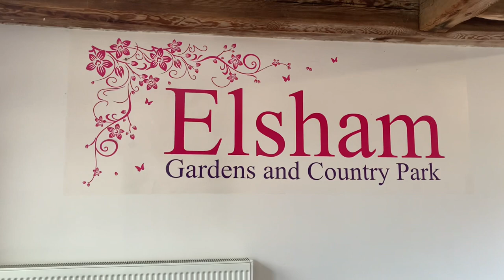Elsham Hall Garden Tour | Pinkybelle’s Adventures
Elsham Hall is a 17th-century English country house situated in its own parkland in Elsham, North Lincolnshire. The park and gardens are open to the public.

The origins of Elsham Hall date from the 17th century or even earlier but in about 1760 major additions were made to the building. At this time the property was owned by William Thompson and his wife Elizabeth (née Gore). He died in 1764 and his son Robert Thompson inherited the estate, so it is possible that it was he who made the additions. He died in 1788 and as he had no children he left the house to his niece Elizabeth Corbett. She was the daughter of Humphrey Edwin and Mary Thompson. She was born in 1739 and in 1755 married Thomas Corbett (1730–1808), of Darnhall Hall in Cheshire. When she inherited Elsham Hall, she brought the property to the Corbett family.

From 1800 to 1814 the house was occupied by Jane Gardiner, who ran a girls' boarding school there.

When Thomas Corbett died, their eldest son inherited the estate and also took the additional name of Thompson, becoming William Thompson Corbett (1759–1832). In 1794 he had married Jane Eleanor Ainslie, the daughter of General George Ainslie. They had twelve children; their eldest son, Thomas George Corbett, inherited the property. He married in 1837 Lady Mary Noel Beauclerk, daughter of the 8th Duke of St Albans and his wife Maria nee Nelthorpe. They had one daughter, Eleanor Blanche Mary Corbett, and she married in 1858 Sir John Dugdale Astley, 3rd Baronet. She inherited Elsham Hall in 1868 and so brought the house to the Astley family. Their eldest son also took the additional name of Corbett and so became Sir Francis Edmund George Astley-Corbett, 4th Baronet. He inherited the property on the death of his father in 1894.

In 1925 Sir Francis sold the Elsham estate to King's College, Cambridge as an investment. They sold the house in 1931 to the Elwes family, who still own the property. Captain Jeremy Elwes inherited the property from his Uncle Geoffrey Elwes after the Second World War and restored it with his wife Clare Elwes after occupation as the Antiaircraft HQ. It was then passed to Robert and Gervase Elwes, who have turned it into a very successful tourism and wedding venue. Their two families have restored and developed the venue for future generations as a historic gardens open to visitors under the guidance of the Historic Houses Association. See below.

When Captain Jeremy Elwes died in 1999, his sons Gervase and Robert Elwes inherited the main farms and estate in his 2002 Will Trust, but a separated 1989 Elwes Trust took on Elsham Hall and its gardens. There were also a number of museums and arts charities founded by Capt Elwes, including the Lincolnshire Life Museum, various working windmills, including Wrawby Post Mill, and the St Hugh's Foundation that assists artists to travel overseas in Lincoln. Robert Elwes continued on the Yorkshire Tourist Board, Lincolnshire Tourism, Yorkshire Museums Council. Historic Houses Association, and various arts and tourism committees, winning several national awards. Gervase Elwes is a full-time portrait painter following in the tradition of Sir Simon Elwes, who painted HM the Queen. They have two brothers, Hugh Elwes (banker) and Giles Elwes (TV producer), who live and work in the South of England. Elsham Estate is approximately 1000 hectares of mainly woodland and pasture land with a famous Lambing Sunday. It has a barn theatre restaurant built by Robert Elwes in 1989 that hosts classical music, mediaeval banquets and weddings. Elsham Hall Gardens are open to visitors (see Elsham Hall website) with a carp lake, adventure playground and children's animal farm, and fantasy walled garden.

The gardens include a large medieval carp lake, and a 19th-century coach house and stables, which is a Grade II listed building.

The park and gardens were opened as a country park in 1970 by Captain and Mrs. Elwes "to promote enjoyment of the countryside and wildlife and an appreciation of the arts and rural crafts".